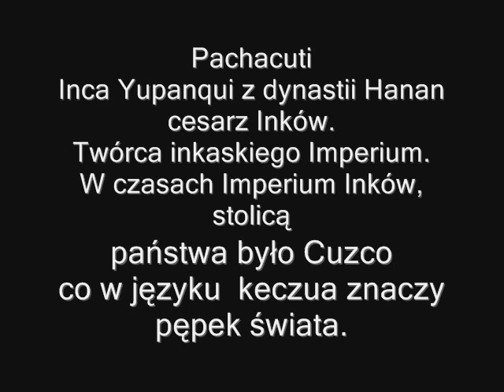Siempre Mayas Pachacuti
Cesarz Inków.Bohater Narodowy Peru.